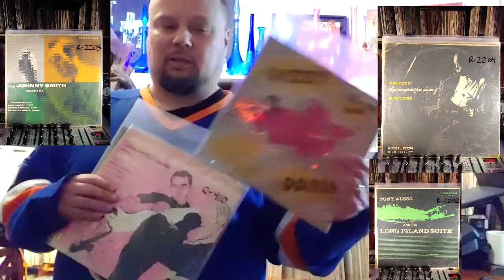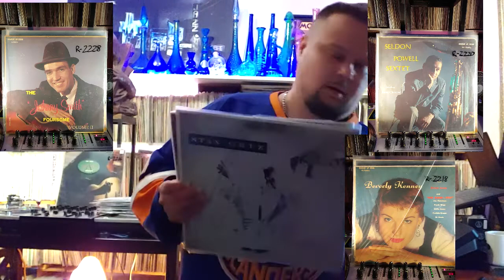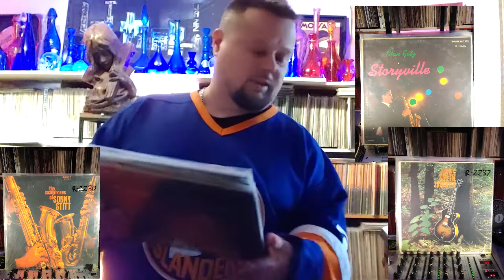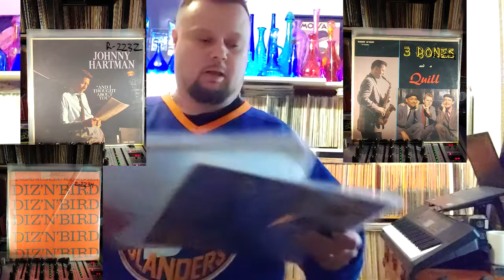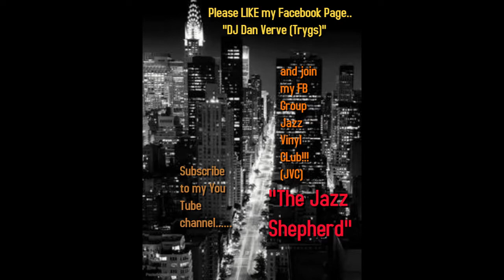#17/ Roost Part 9 1955/56 Jazz labels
A walk thru the efforts of the Roost label, a pretty big impact for a relatively short run!!